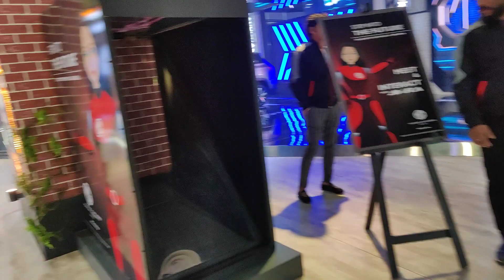MG Motors | All models from the Auto Expo 2020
Here is the quick tour of the MG Motors stall from the Auto Expo 2020, with all the models that are on display, including the Gloster and the G10, both which will be launched soon in India.